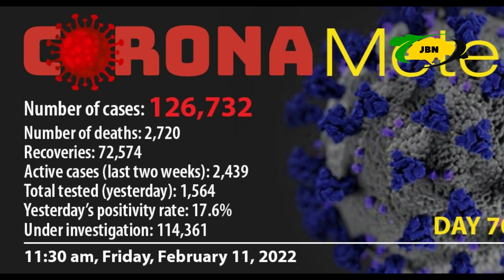Jamaica News Today February 11 2022/JBNN